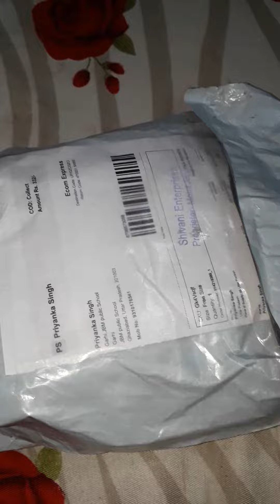Thank you Meesho 🌟🌟🌟🌟🌟